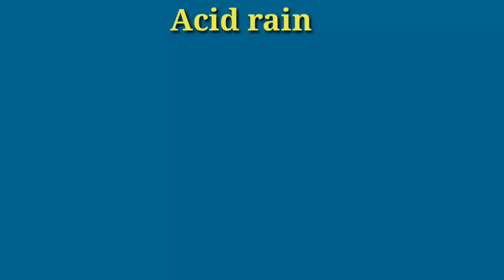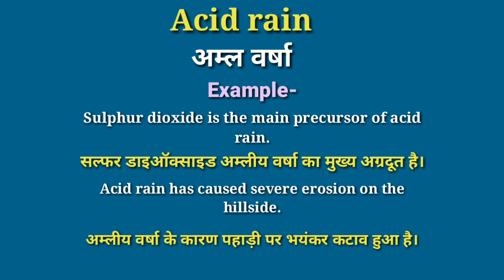Acid rain meaning in hindi | Acid rain ka matlab kya hota hai | daily use english words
word meaning